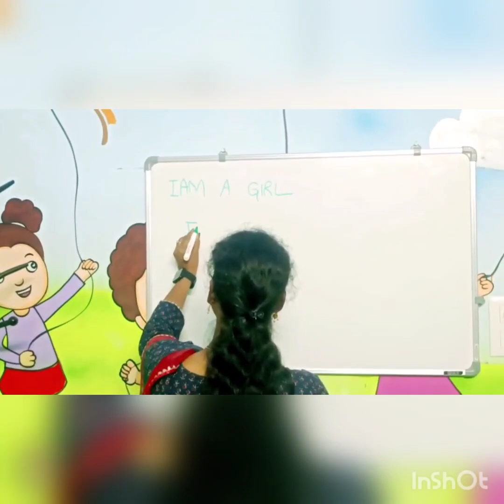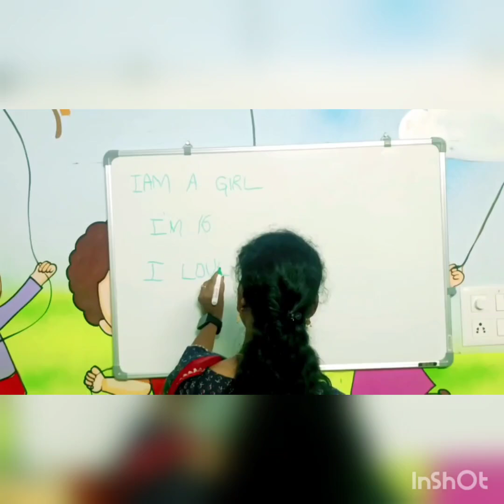Secret 🤫Santa 🎅tasks Day 6